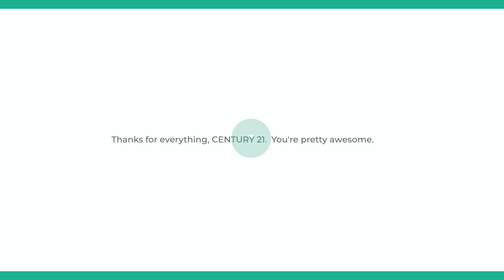MoveEasy + CENTURY21 | Los Angeles, CA | EVENT VIDEO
Check out this fun event with MoveEasy at the CENTURY21 annual sales conference in LA!